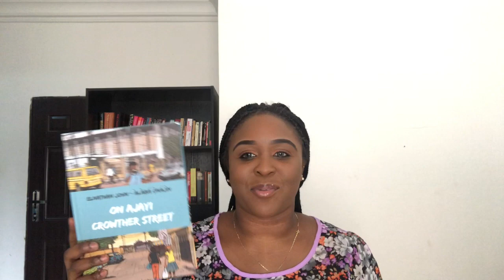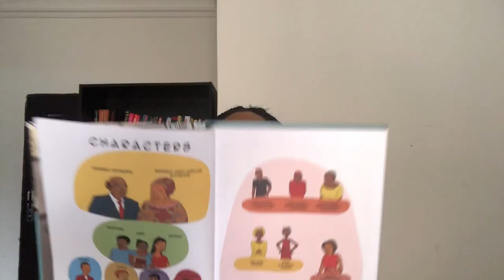On Ajayi Crowther Street by Elnathan John | Book Review | African Graphic Novel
Watch my book review on Elnathan John's  On Ajayi Crowther Street illustrated by Alaba Onajin!

Read it in a couple of hours and thoroughly enjoyed it!